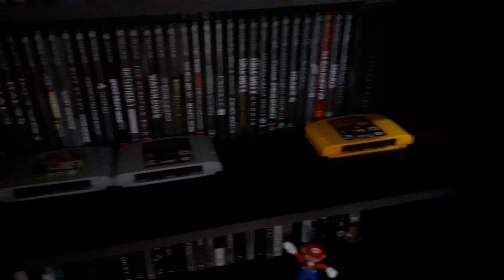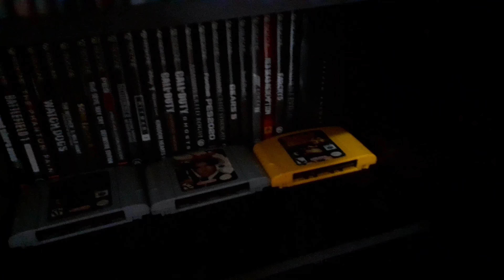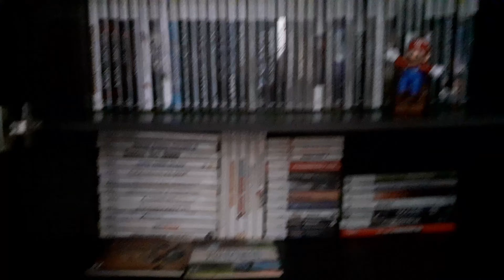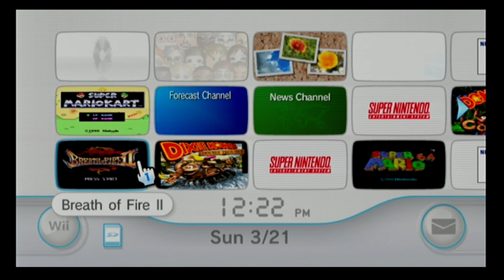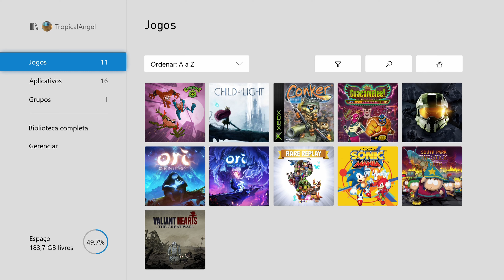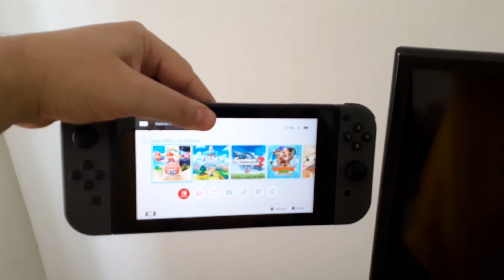2021.03.21 (2) ( 34 Years / 34 Anos ) Minha Coleção de Jogos e Consoles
Today is my Birthday! Hoje é meu Aniversário!